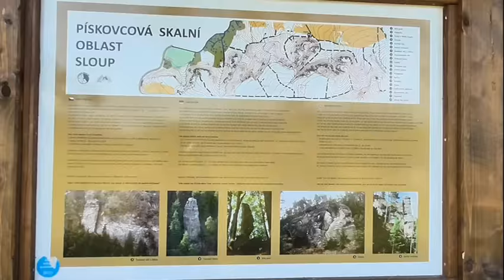Pískování ve Sloupu - 21.7.2015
... přelez dvou krásných věžiček v lezecké oblasti Sloup... první na progamu dne byla Socha svobody a druhou Švédská věž... a ta je rodinnou záležitostí neb tam jako první Čech má zápis můj taťka společně s Kurtem Pavlikem ;-)